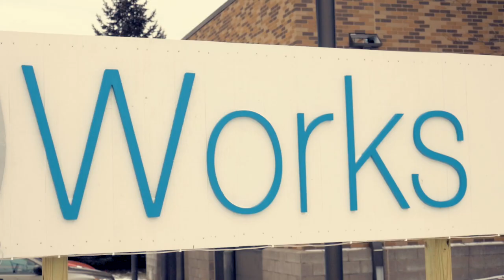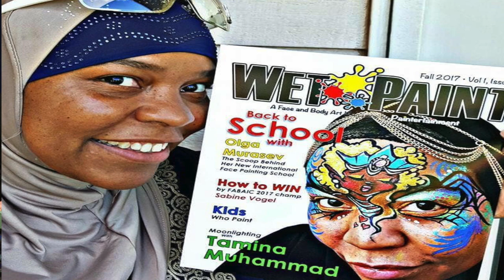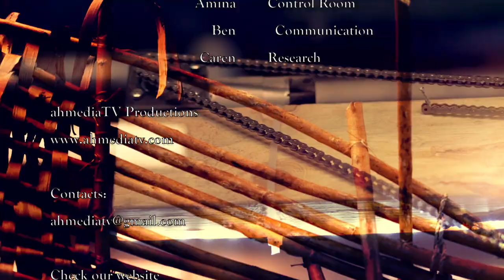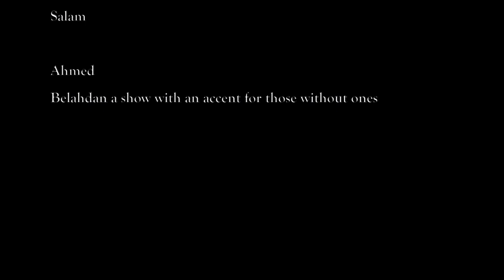Artists Reflecting on Being Muslims in Minnesota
Mirrored Mosaics:
Artists’ Reflections on Being Muslim in Minnesota,  work of artists with a connection to the Muslim community in Minnesota.  The exhibit features more than 80 works from more than 20 artists. FREE Exhibit Opening: Sunday, February 10, 5:30-7:00 p.m. The exhibit will be on display February 3 – March 29.